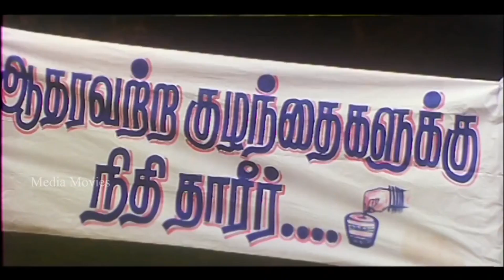Ninaikkaadha Naalillai Movie Full Video Songs | 2001 | R.Parthiban,Devayani | Tamil Video Songs ...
Ninaikkaadha Naalillai is a 2001 Indian Tamil drama film, directed by A. L. Raja and produced by K. Rajan. The film features R. Parthiban, Rahman, Devayani, and Kaveri in lead roles.[1] The film had musical score (soundtrack) by Deva.[2] The movie was a flop at the box office.[3] The film released on 7 March 2001.

Starring        :          R. Parthiban
                                 Rahman
                                 Devayani
                                  Kaveri
                                  Vadivelu
                                 Radha Ravi
                                 K. Rajan
                                T. S. B. K. Moulee

01 Meenabakkam Meenu          :       0:00
       Singers   :       Sabesh, Devan

02 Brahma Brahma                      :        3:47

03  Kadhal Vaanile                      :         8:20
       Singers   :  P. Unnikrishnan, Saisan

04  Nilavukku Pirandhavale       :     12:50
      Singers    :     Mano, Anuradha Sriram